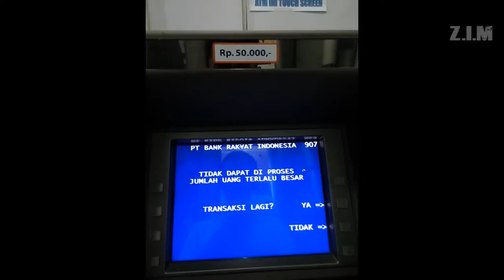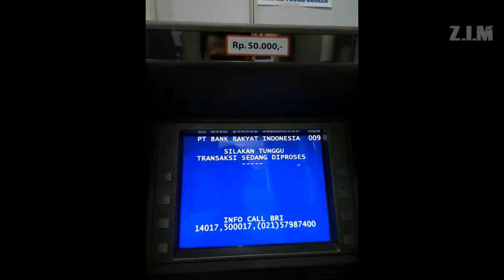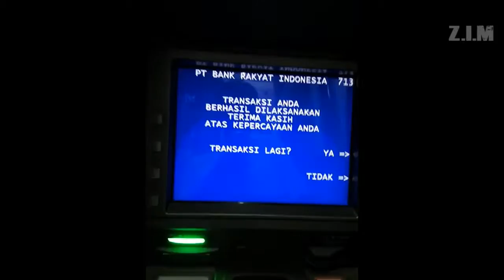ATM BRI Jalan Kusumanegara Sudah Menggunakan Layar Sentuh /Touchscreen